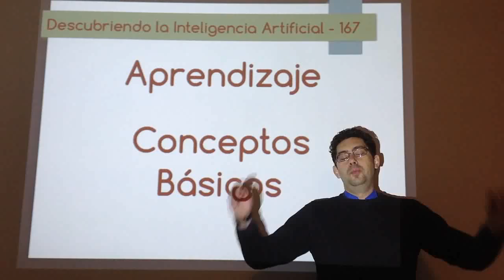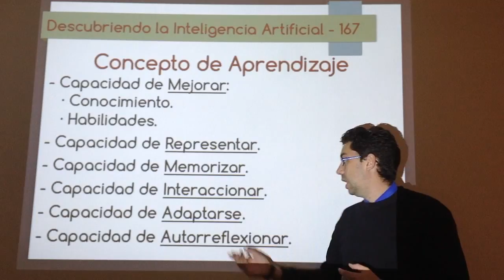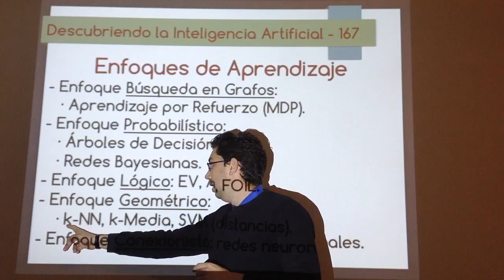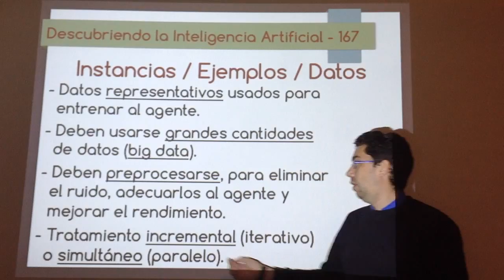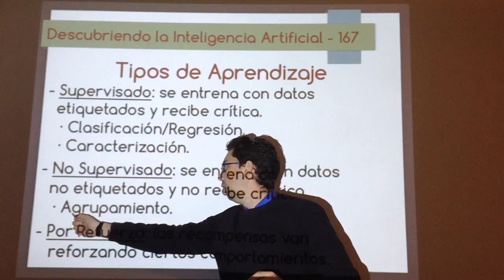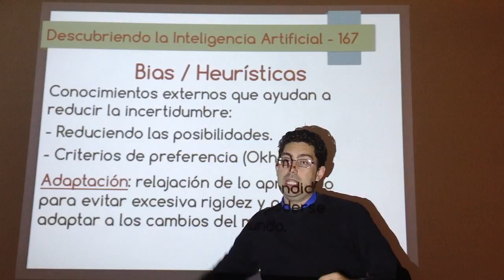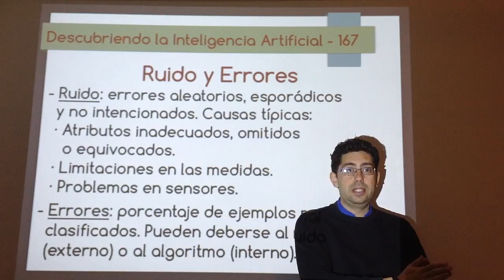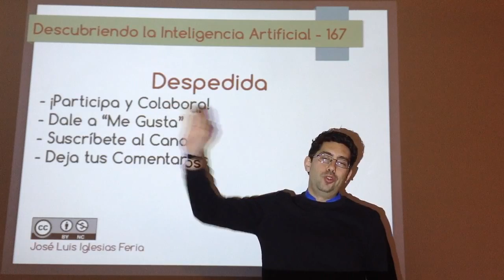Nº 167: IA Aprendizaje - Introducción 02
Varios conceptos básicos que se deben conocer para poder entender mejor los algoritmos de aprendizaje automático (machine learning). También se vará una lista de algoritmos básicos que se van a ver de cada enfoque, los tipos de aprendizaje que existen segun los tipos de ejemplos que se se usan en dichos algoritmos.